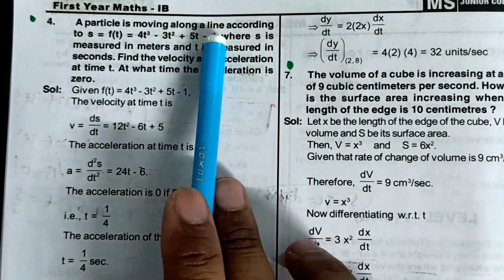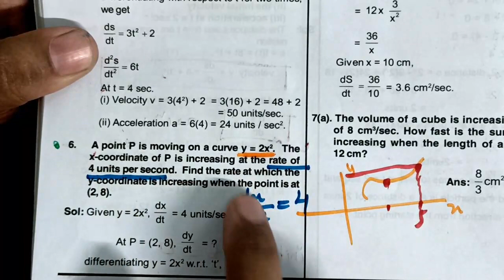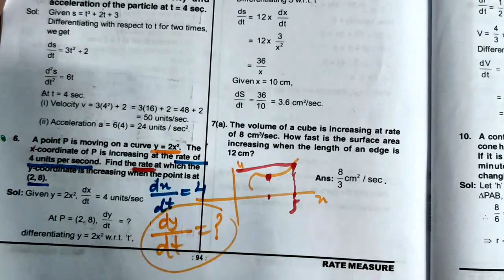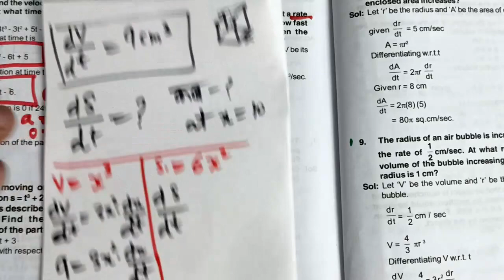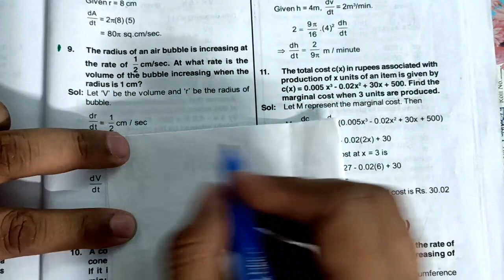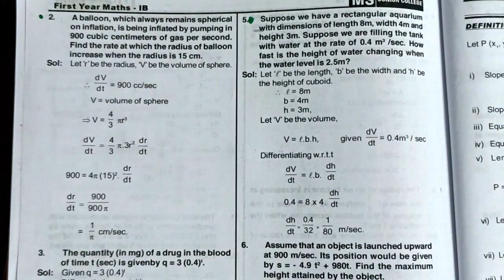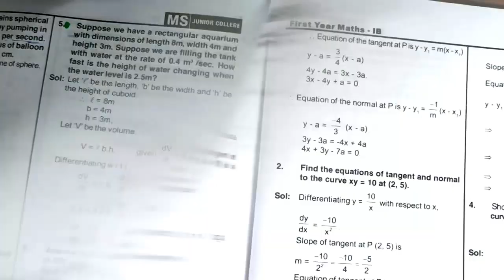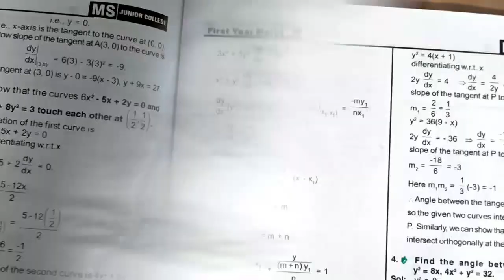11 app of deri RATE 2